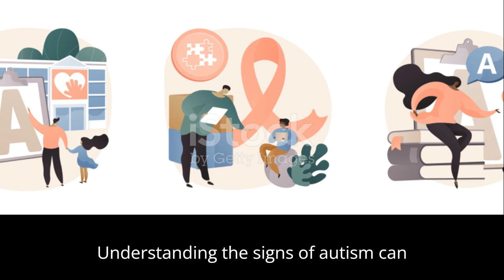GAINING MORE UNDERSTANDING OF AUTISM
Let's learn more about the autism spectrum disorder.